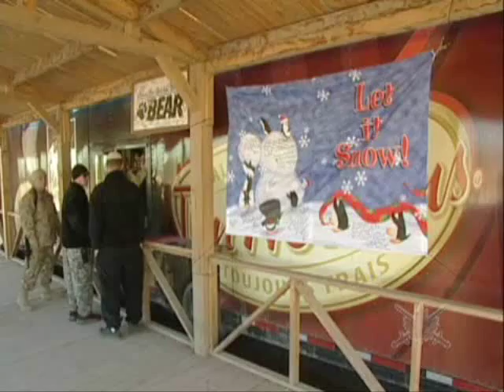Tim Hortons in Afghanistan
The best coffee and donuts around.

Visit forces.gc.ca for the Canadian Forces site.